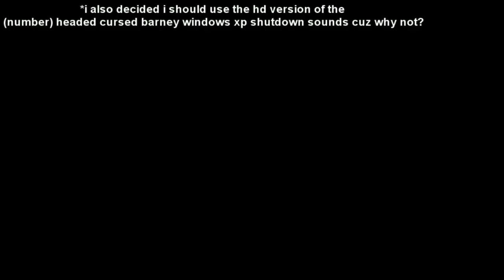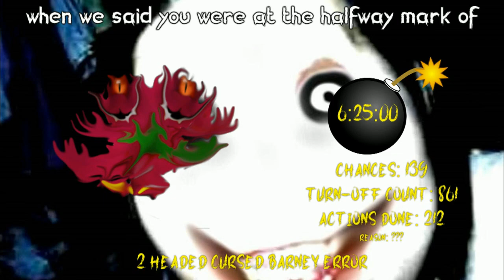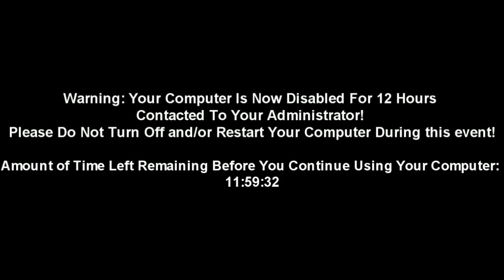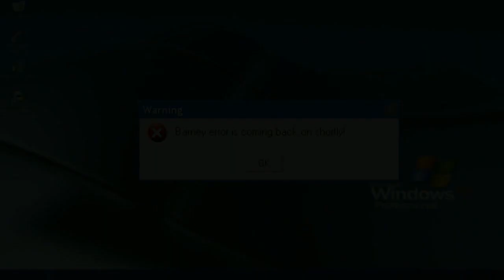Barney Error 100 (TSDLAVSBEITG) [Part 87] {The Part Where Cursed Modes Start} [Part A]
I Know It's Been a While Since I Last Worked On Some Barney Errors, But Part A of Part 87 Is Here With Barney's 1-7 Headed Cursed Modes That It Will Premiere on July 16th, 2022 at 7:16 A.M.

Part B of Part 87 Will Pop Up right about now.